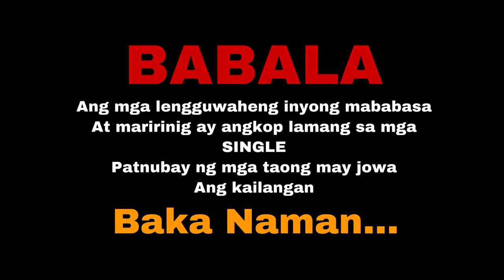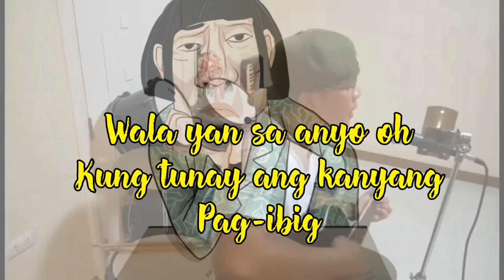Baka Naman… - J.O.L music original song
“Baka Naman” our original novelty/reggae song pasensya na sa audio dahil hindi pa ganun kaganda ang quality nagrerecording lang kasi kami sa ngayon ng magkakahiwalay kami lang din po ang nagpo produce and edit ng mga music namin godbless to all Rock On!